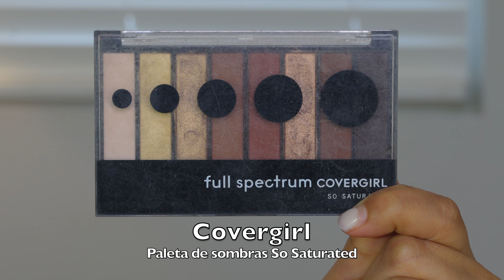Sombras Con Brillo FACIL Para Fiestas | PASO A PASO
Hola hola! Es este tutorial de maquillaje les enseño como aplicar y difuminar sombras cafes, facil, rapido y sencillo con delineador de brillantina, para fiestas y cualquier ocasion especial! Comparto unos trucos para aplicar sombras en párpado caido y como difuminar sombras oscuras. Espero y les haya gustado el maquillaje :)